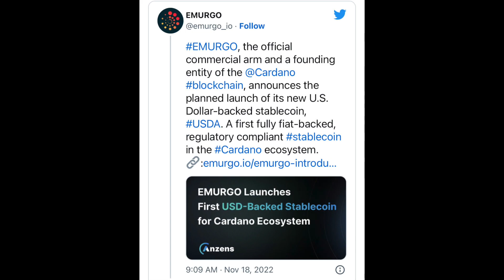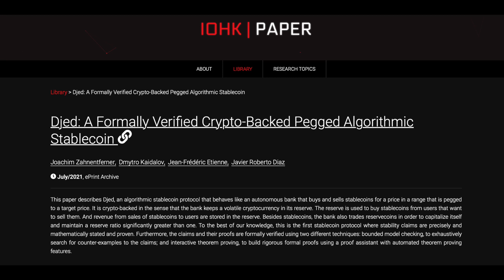EMURGO Launches USD Backed Cardano Stablecoin! WHAT IS USDA?!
EMURGO, the commercial arm of Cardano, just announced its new U.S. dollar-backed stablecoin! Gianna discusses how the Cardano blockchain is being used to bridge the gap between DeFi and TradFi!